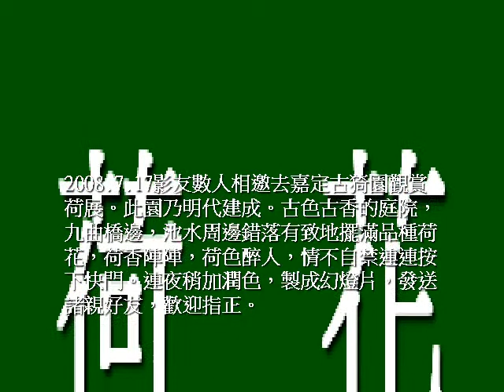Lotus 荷花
好優美. 好恬適. 好怡然自在的一分鐘

來洗滴一下我們的心靈吧！